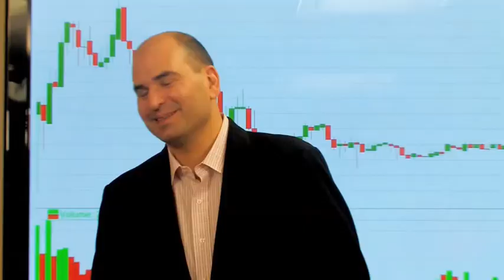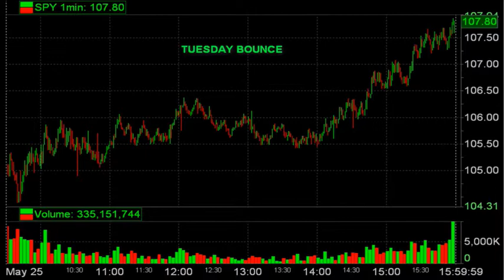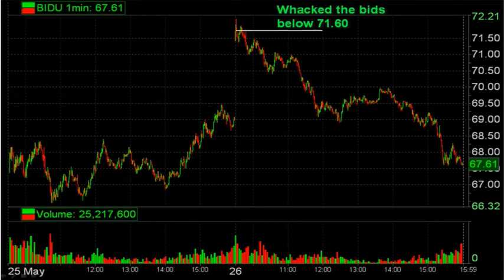SMB Trade of the Week - BIDU